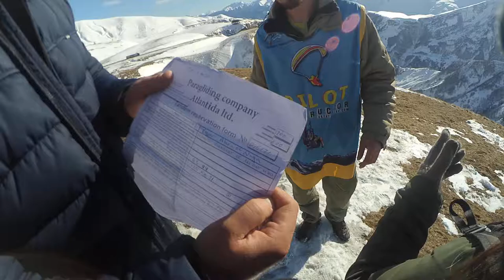046871 2 gudauri paragliding полет гудаури gudauriparagliding com بالمظلات، جورجيا بالمظلات